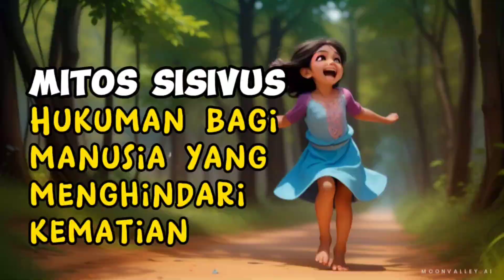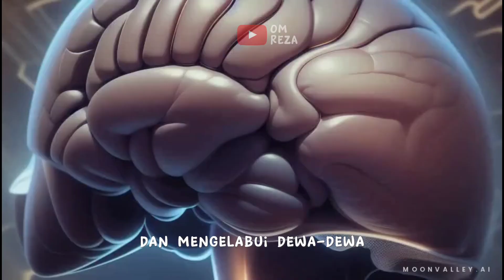Sisivus, Hukuman bagi manusia yang menghindari kematian 💫 Mitologi Yunani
Dalam Mitologi Yunani terdapat sebuah mitos tentang manusia yang berusaha untuk mencurangi takdir kematian bernama Sisyphus.

Dikisahkan dalam mitos bahwa Sisyphus merupakan sosok yang dikenal licik dan cerdik serta suka mengelabui manusia bahkan para dewa.

Sisyphus juga dikenal sebagai sosok bapak dari seorang pahlawan legendaris Yunani Odysseus dengan mitos perjalanannya mencari artefak kuno.